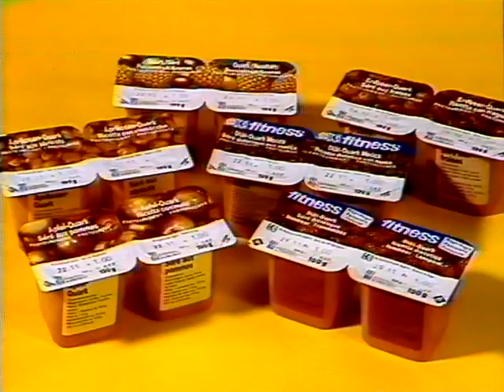Coop Mittwochstudio, Folge 274 vom 01. Dezember 1982